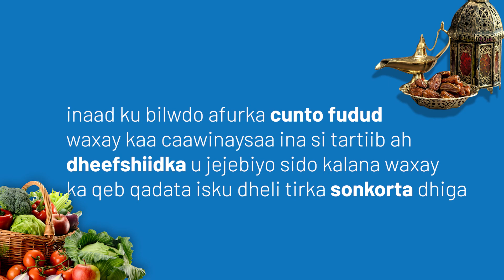Wacyigalinta bisha ramadan | Talo 2aad : saxuurta ha iloowin | Kalkaal Hospital